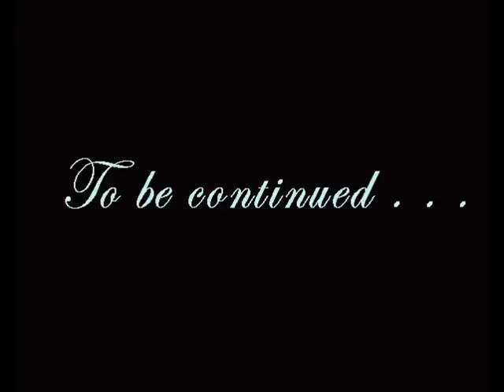The Astrophotography of Ken James Part 2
In Part 2 I showcase my more recent images which are gradually improving.
All images are taken from Snake Valley, Victoria, Australia.